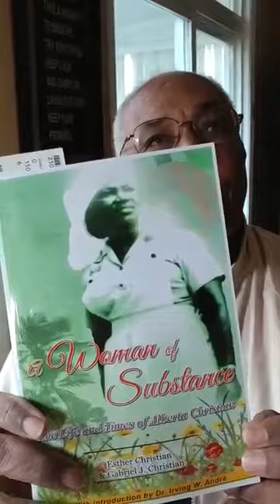The God Factor: Dominica born Scientist Dr. Clayton Shillingford Reflects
Dr. Clayton Shillingford, eminent Dominica born plant and agro industry scientist and President Emeritus of the Dominica Academy of Arts & Sciences expounds on faith in overcoming obstacles, the dead-end presented by religious and political fanaticism, the God factor, the role of character in progress and the scientific method in overall development and the future of our species.